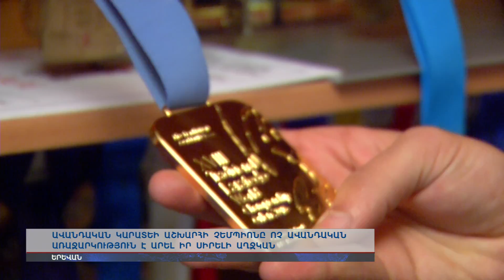Սիրային բացառիկ խոստովանություն` Զվարթնոց օդակայանում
Ավանդական կարատեի աշխարհի չեմպիոն Նարեկ Իսկանդարյանը ոչ ավանդական առաջարկություն է արել իր սիրելի աղջկան: